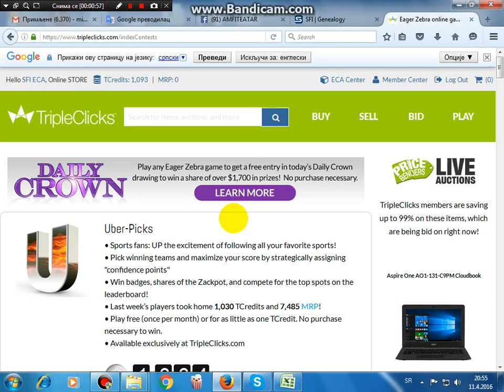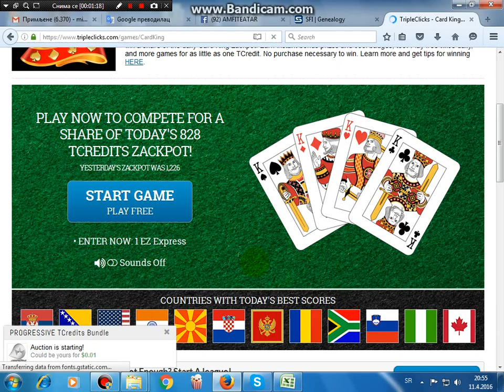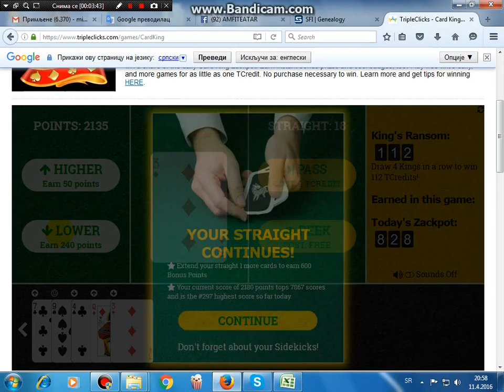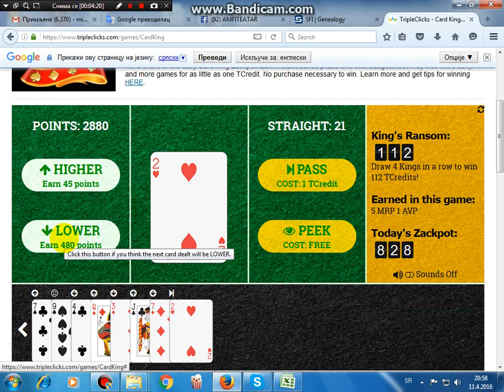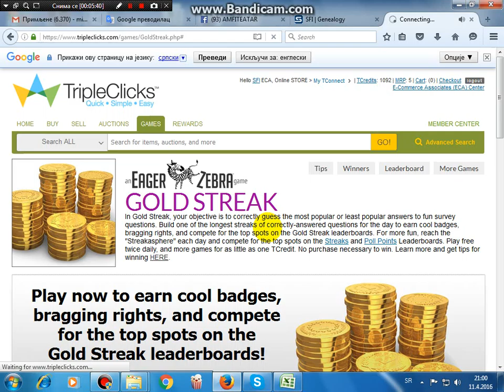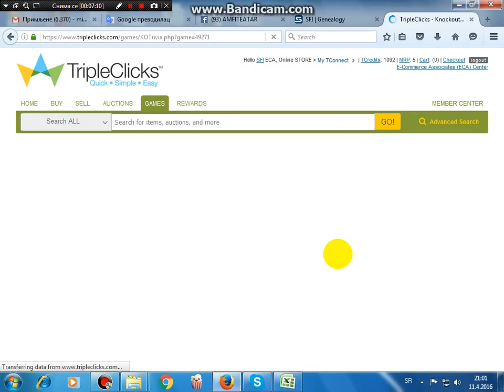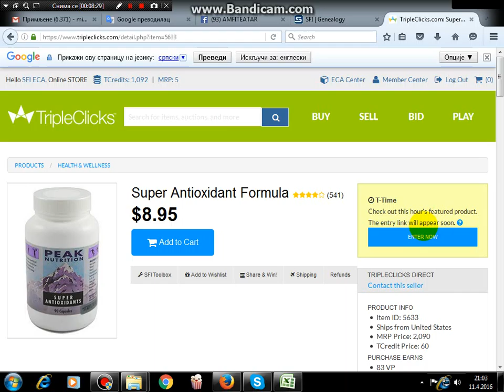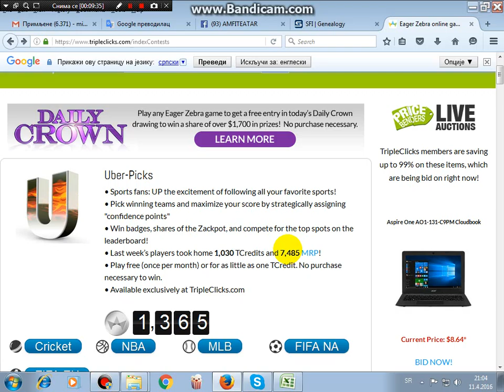Besplatne igrice u SFI poslu.